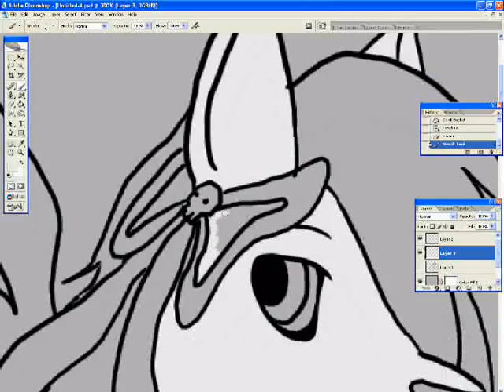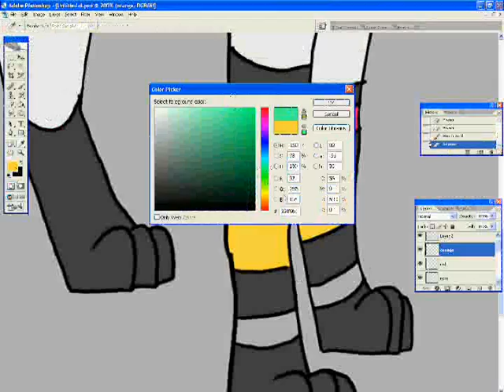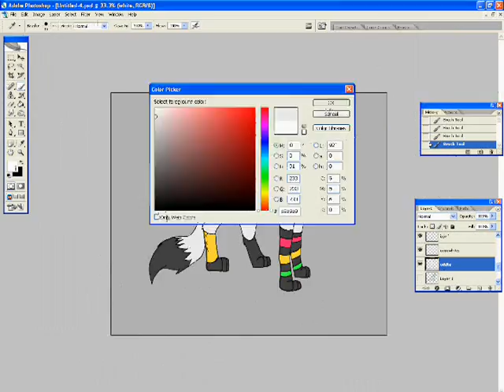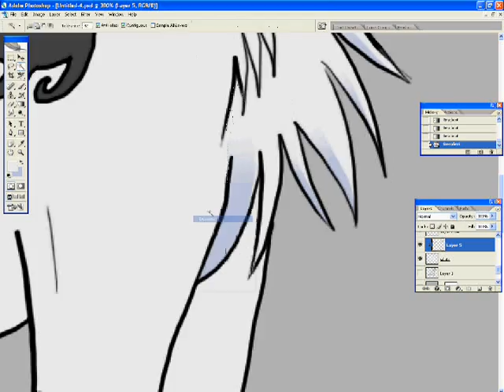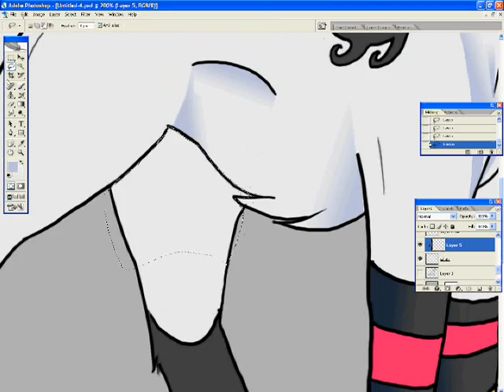NARY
UGH
I PROMISE BETTER VIDEOS LATER.